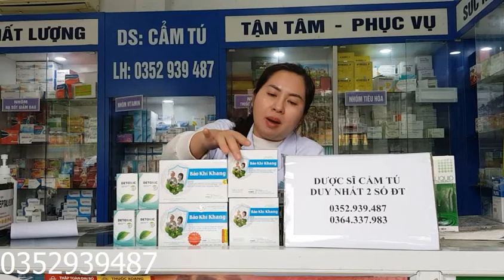Bảo khí khang chính hãng , bảo khí khang vỉ,bảo khi khang lọ,ho viêm họng mãn tính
Bảo khí khang chính hãng  mua ở đâu
Bảo khí khang chính hãng  giá bao nhiêu
Bảo khí khang chính hãng  Đối tượng sử dụng
ĐỐI TƯỢNG SỬ DỤNG:
- Người bị 1; 2 hoặc cả 3 triệu chứng: ho, khạc đờm (đàm), khó thở.
- Người bị Hen suyễn, Viêm phế quản mạn, Phổi tắc nghẽn mạn tính COPD, Tâm phế mạn, Khí phế thũng, Lao phổi và Ung thư phổi.
 - Người có nguy cơ mắc các bệnh hô hấp mạn tính: hút thuốc, làm việc trong môi trường độc hại, khói, bụ
. - Các trường hợp khó thở do mắc các bệnh đường hô hấp khác: viêm phổi, viêm phế quản co thắt. Bảo khí khang chính hãng  Bảo khí khang chính hãng  cách dùng
HƯỚNG DẪN SỬ DỤNG:
- Uống ngày 2 lần, mỗi lần 2-3 viên
 - Sử dụng sản phẩm trước bữa ăn 30 phút cùng nước ấm
- Sử dụng liên tục một đợt từ 3-6 tháng để có kết quả tốt nhất
 - Sản phẩm có thể sử dụng lâu dài; có thể sử dụng cùng thuốc tây.
Thực phẩm này không phải là thuốc, không thay thế thuốc chữa bệnh

Bảo khí khang chính hãng  có tốt không
Và được nhiều khách hàng phản hồi rất tốt về sản phẩm

Bảo khí khang chính hãng  thành phần công dụng

THÀNH PHẦN:
Cao AntidiCOPD (Sophora flavescens, Dracaena cambodiana) 350mg
Cao Cốt khí củ 150mg L
- Carnitine fumarate 100mg
Cao Lá Hen 50mg
Acid alpha Lipoic 25mg Magiê 16mg
CÔNG DỤNG:
- Giúp giảm: ho, khạc đờm, khó thở
. - Phòng ngừa và hỗ trợ điều trị bệnh viêm phế quản mạn, hen (suyễn), phổi tắc nghẽn mạn tính
- COPD.
- Giúp giảm tần suất các đợt cấp và biến chứng của viêm phế quản mạn, hen (suyễn), phổi tắc nghẽn mạn tính - COPD.
 - Giúp thở dễ hơn ở người có bệnh đường hô hấp.